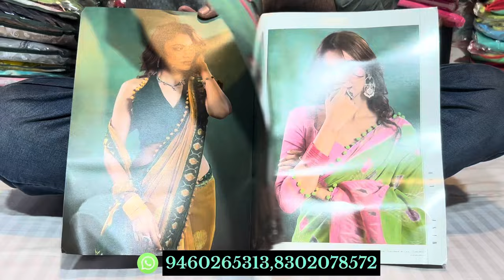Latest soft mulmul cotton sarees | Attractive colours | Wholesale price